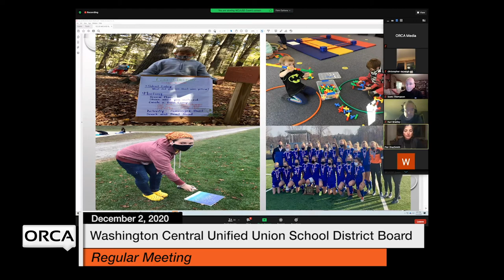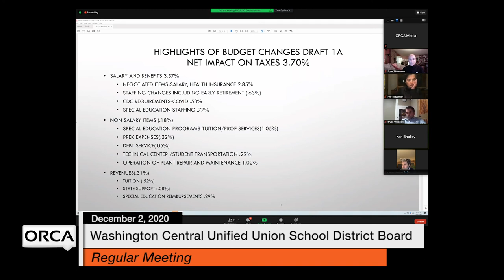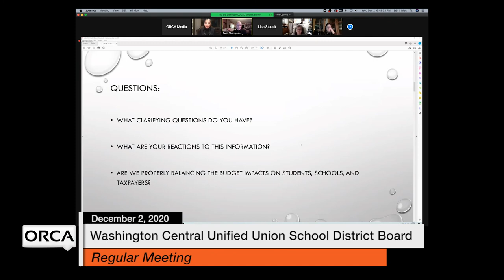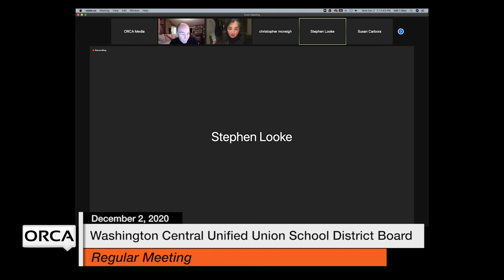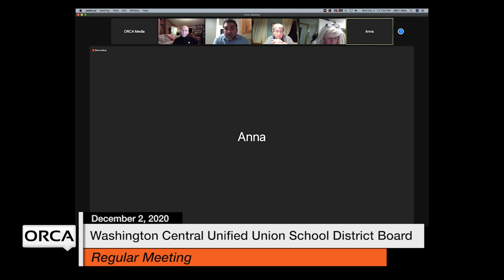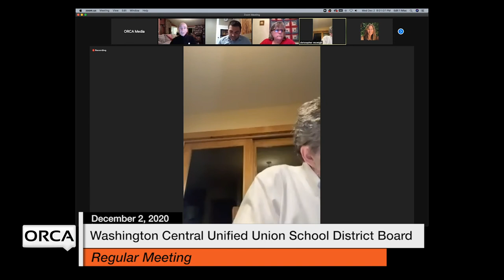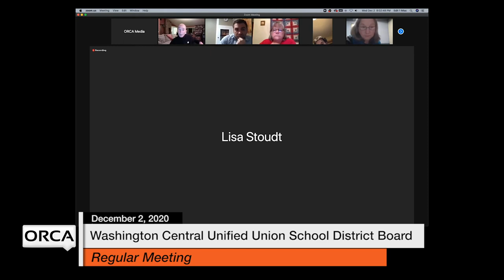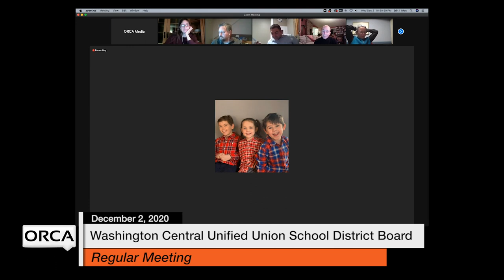Washington Central Unified Union School District - December 2, 2020